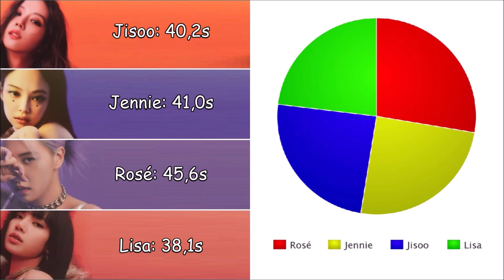How Would BLACKPINK sing "I CAN'T STOP ME" by TWICE? [Line Distribution]